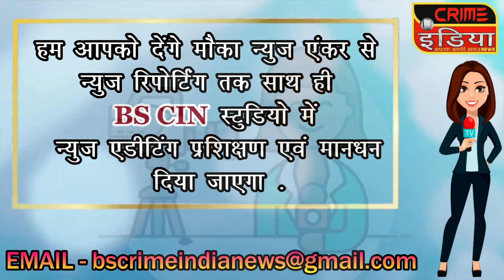भंडारा पुलिस थाने में धोखाधड़ी की शिकायत दर्ज ,एक आरोपी गिरफ्तार !!!